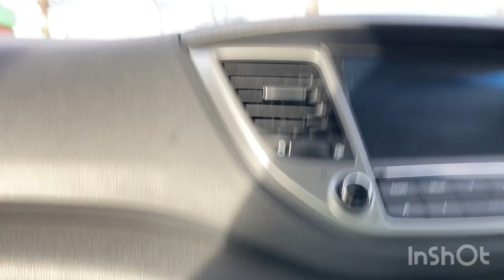the final middlesbrough series video going back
see you in next weeks highlights and updates video